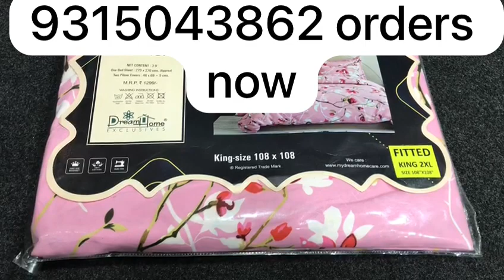cloth market delhi